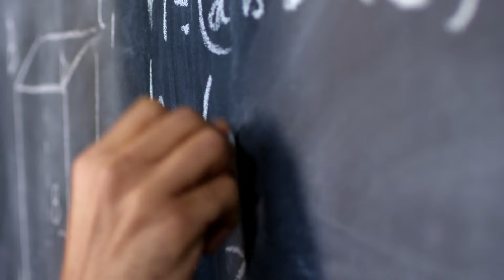Oum Salama - À chaque compagnon, une histoire hors du commun (18/30)